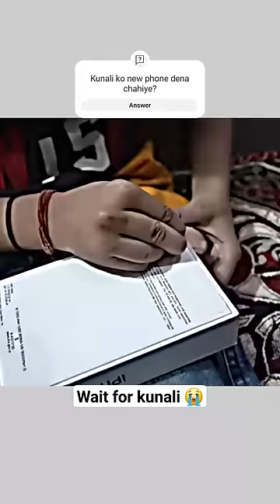new iPhone 14 pro max kunali ko de diya 😨 Unboxing ke liye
@souravjoshivlogs7028 new iPhone 14 pro max kunali ko de diya 😨 Unboxing ke liye